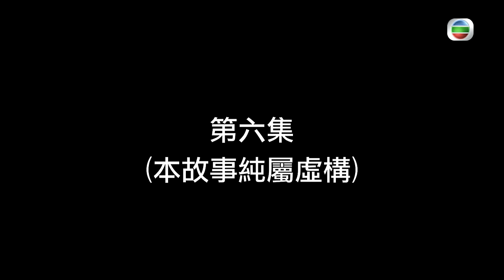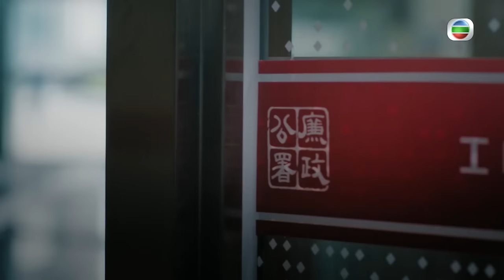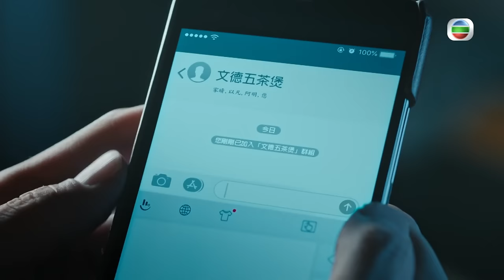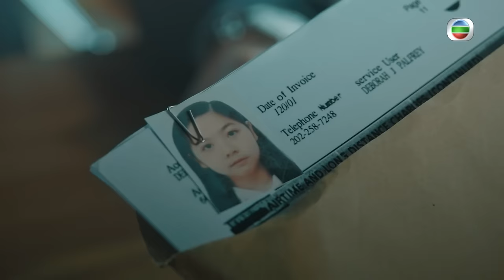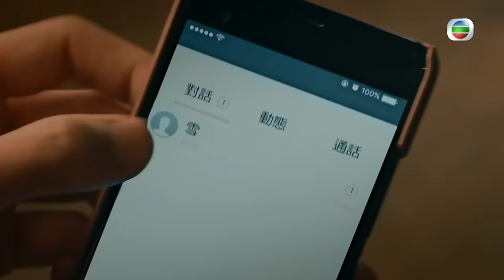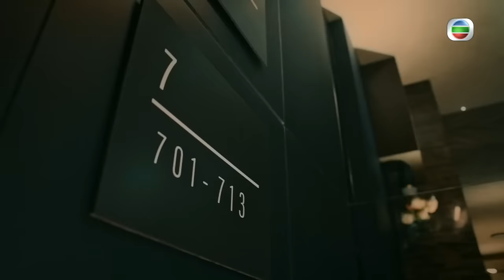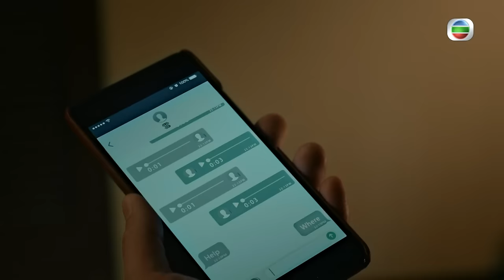[Eng Sub] TVB កំពូលប៉ូលិសបំបែកក្ដី 06/27｜រឿងភាគហុងកុង និយាយខ្មែរ｜2022｜Mission Run